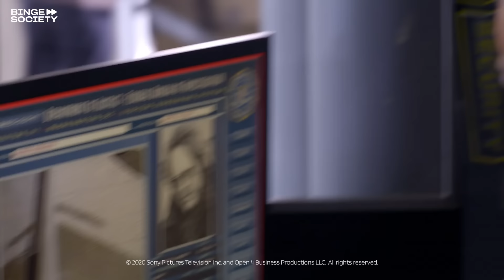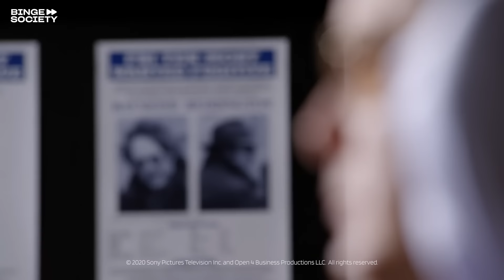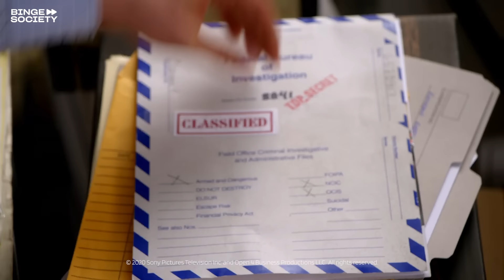Raymond Reddington surrenders himself to the FBI | The Blacklist (Season 1, Episode 1)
Raymond Reddington (James Spader), one of the FBI’s most wanted men, goes to the FBI H.Q. in Washington to turn himself in and asks to speak to Elizabeth Keen (Megan Boone).

BINGE MORE:
Breaking Bad, Season 5 Ep. 14 - Jack Kills Hank (HD CLIP)
Breaking Bad Season 4: Episode 13: The end of Gus Fring (HD CLIP)
Breaking Bad Season 5: Episode 8: Murder in prison (HD CLIP)
Dawson's Creek Season 1 Episode 13: Why Should I Stay? (HD CLIP)
Dawson's Creek Season 1 Episode 1: I Have Breasts! (HD CLIP)

ABOUT BINGE TV:
Featuring the BEST lines, characters, storylines, plot twists, and cliffhangers, BINGE TV brings you the greatest content from your favorite tv shows. From iconic scenes to compilations and even trailers this is the place to be for all of you tv fans so, cancel your plans, make some popcorn and sit back to get ready to binge with us!